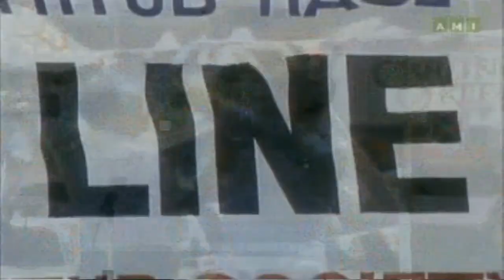Danger Bay S2E9: Bathtub Race (HD, missing 2 minutes)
Original Airdate: 7/9/86 on The Disney Channel, but earlier up here on CBC in Canada

I'd previously uploaded this episode in 1080p, but it was divided in two.

Time for a little race! And everyone in the Roberts' household seems to want to be involved.

Episode summary, per TV.com:

"The annual bathtub race arrives in the Strait of Vancouver, and Nicole and Jonah want to enter, while the adults see the possibility of getting extra sponsors for the aquarium."

Trivia:

This is the seventh episode to be directed by Michael Berry. Berry previously directed one of my favourite episodes, "Timber". He also directed the very first episode, The Sea Pup. But he only directed two more episodes after this: Season 2's "Bengal Tiger" and "Poison Bay". From there, Berry went on to direct a single episode of Neon Rider (Staring Winston Rekert, who made three guest appearances in Danger Bay) and fourteen episodes of "Hillside".

This is the only Danger Bay episode written by future Gemini Award Winner, Christian Bruyère (Credited as "Christian Bruyere")

Sixth and final appearance of Shelia Moore (Grace, George's sister). She first appeared in season one's "Grace Under Pressure." However, Moore would appear in two episodes of the classic, "The Beachcombers" later in 1986. She'd end up with over 50 credits, but hasn't appeared on screen since 2008.

Only television acting appearance of R.N. Pederson (Credited as "as R. N. [Bob] Pederson").

Don Franks, one of the three credited commentators in this episode, provided the voice of the M.A.D. Agents on Inspector Gadget. For good measure, he was also a jazz musician. Francks had a lengthy career in the business, which began in 1954, and did some work behind the scenes in television. He continued to work up until his death in 2016, with 188 credits to his name in front of the camera.

Another credited commentator, Peter Gross, will return, playing a commentator again (I'm not sure if he's supposed to be the same person) in season three's "All The King's Horses."

The third credited commentator, Dini Petty, was at one point a host on CityLine. In the late 80s to late 90s, she hosted her own shown.

There really is a Bathtub race held annually in July. It is held in the city of Nanaimo, Vancouver Island.

They mention that it is the "19 Annual Great International Bathtub Race" That would put the year of this as 1985, as the first Bathtub race was held in Canada's centennial year of 1967.

The actual winner of the 1985 Bathtub Race held in Nanaimo in 1985 was Bryon Whitely.

The scene that starts @ 5:42 includes two interesting tidbits. See the circular shot of the Roberts' house previous to that on the bumper @ 5:38 ? Where is Grant when he and JL are talking? Well, they are actually on the tiny island that the house is on. A rare scene. When him and JL are talking, spot the shot(s) that appears VERY SIMILAR to the one used in the opening credits!